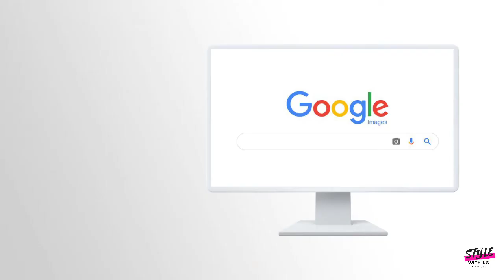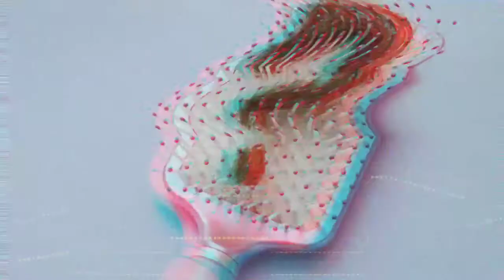⚠️kya hota hai agar aap apane baalon ko kabhee brash nahin karate hain ‼️⁉️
Scene 1: you may clog your bathroom drain
Scene 2: Your Hair May Develop Tangles
Scene 3: The Hair Will Increase In Volume
Scene 4: Stopping Brushing Your Hair May Result In Oil Buildup

 hope you guys love this video and hoping we helped you lot ! Do find related content down here 👇

Please, stop using immediately !!!

Do watch this video on my YouTube channel

Do like!
Do share!

Hi! This is STYLEWITHUS . On my channel, you will find fashion, Beauty, Lifestyle, gardening, cooking videos on this channel. I love fashion, Beauty, Lifestyle, gardening, cooking and sharing my experiences with you.

You'll get my videos either  on every  Monday And Friday or two days once around 3.00 Pm - 7.00 pm IST